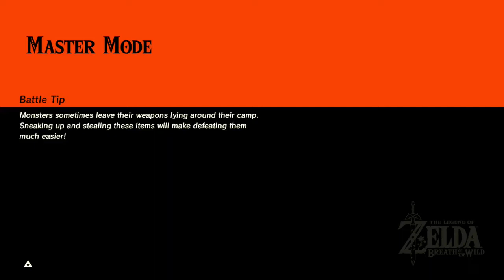Zelda Botw Stone Talus (Wasteland & Great Plateau Region) Quest 10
Playlist: Link is saving Wolf Link from Stone Talus 0:10:29
*** Wasteland Region ***
#1: Gerudo Spear, Ruby, Dragon Bone Boko Bow (Treasure chest) 0:00:20
#2: Stone Talus Rare (South Koukot Plateau) 0:02:00
#3: Stone Talus Rare (Mount Nabooru) 0:04:41
#4: Rare Ore Deposit 0:08:14
#5: Stone Talus Rare (Champion's Gate North) 0:08:54
#6: Link is saving Wolf Link from Stone Talus 0:10:29, 0:12:50
*** Great Plateau ***
#7: Stone Talus 0:16:11
#8: Hateno Village (Link's House) 0:18:29

[3] Skyward Sword 2011 (long gameplay)
[4] Skyward Sword HD (Part 1 of 2, Walkthrough)
[7] Wind Waker HD Part 1 of 2 (Long Walkthrough)
[17] Twilight Princess HD: Part 1 of 2 (Long Walkthrough)
[18] Twilight Princess HD: Part 2 of 2 (Long Walkthrough)